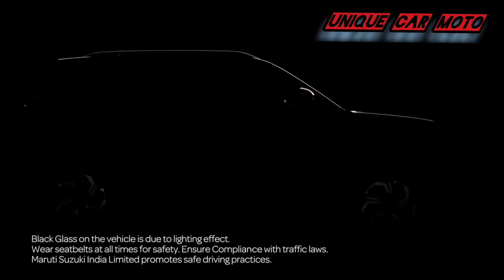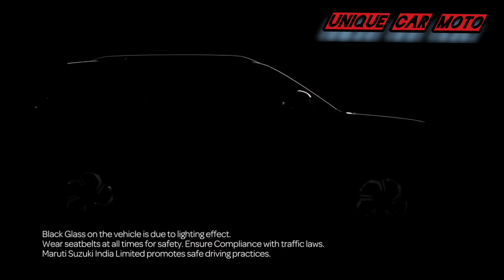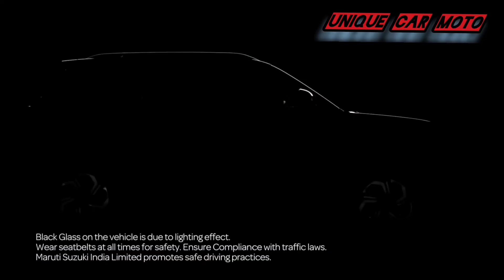2022 Maruti Brezza walkaround 💥 video leaked ahead of launch June 30th @itzcarlover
Maruti Suzuki is preparing to launch the new generation of Brezza in the Indian market. The bookings for the compact SUV have already opened and the manufacturer will launch the 2022 Brezza on June 30th. Now, a walkaround video of the 2022 Brezza has surfaced online. Moreover, we also now know the variant details and the colour options that the Brezza will be available in. @carlover_official1
The video is of a walkaround of the Brezza. We can see the exterior as well as the interior. The overall design has been revised but some of the key elements have been retained. For instance, the 2022 Brezza still has a boxy design and a flat bonnet but the bumpers, headlamps and tail lamps are all-new. @carloverr

Up-front there is a new grille and a sleek pair of headlamps that use a twin-pod LED projector setup along with LED Daytime Running Lamps. On the sides, there are newly designed diamond-cut alloy wheels and black plastic cladding. The Brezza in the video is finished in a simple white colour with a blacked-out C-pillar that gives a floating roof effect. At the rear, there there are new slim LED tail lamps and the bumper is also new.
Maruti Suzuki has also increased the equipment level of the Brezza so that it can compete better against its rivals. It will now come with an electric sunroof, heads-up display, 6 airbags and a 360-degree parking camera. We are also expecting new connected car features that we saw on the Baleno. @vijjuvloge6

Variants @galoptt

Maruti Suzuki will offer the 2022 Brezza in four variants. There will be LXi, VXi, ZXi and ZXi+. The automatic transmission would be offered on the VXi, ZXi and ZXi+.

Colour options @Legend_YT_7777

2022 Brezza will be offered in 6 mono-tone and 3 dual-tone colours. The mono-tone colours are Metallic Magma Grey, Exuberant Blue, Prime Splendid Silver, Pearl Arctic White, Sizzling Red and Pearl Brave Khaki. The dual-tone colours on offer will be White and Khaki Brave, Sizzling Red and Black and Black and Splendid Silver.

Engine and gearbox@carlover6297

The engine will be taken from the XL6. It will be a 1.5-litre K12C DualJet unit that produces 103 Ps of max power and 137 Nm of peak torque. It will be offered with a 5-speed manual gearbox or a 6-speed torque converter automatic transmission.@marutiloverkangradeepak3729

More  Queries:---

newbrezza2022model india

#2022 maruti brezza safety & security

full details list leak

brezza 2022 sunroof

maruti brezza 2022 launch date

new brezza sunroof

brezza 2022 ki

brezza new model cng

brezza zxi plus 2022

vitara brezza zxi plux 2022

brezza teaser 2022

brezza 2022 vxi

brezza 2022 lxi

brezza 2022 zxi plus

🚗Top Playlist🛻From 🚙Unique Car Moto 🛻

🚙Unique Car Moto is your one stop destination for getting info about every new car released in globe. We deliver a great mixture of automotive content including latest car walkaround,
 review, teaser of new revealed car, etc.🚗